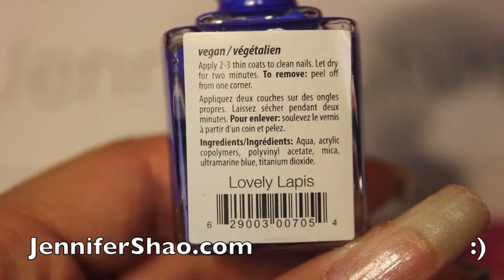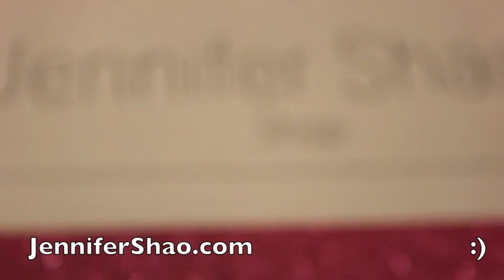Jennifer Shao | Organic Nail Art (SunCoat) Tutorial Part 80